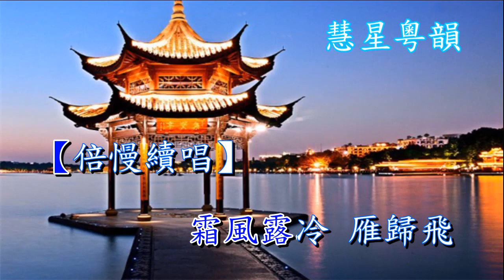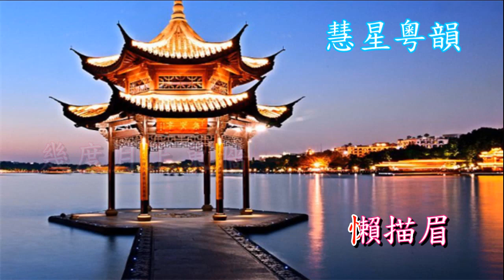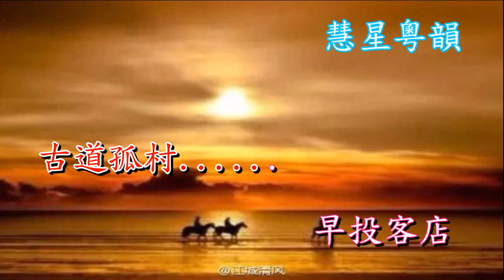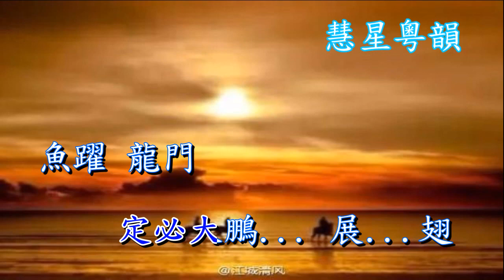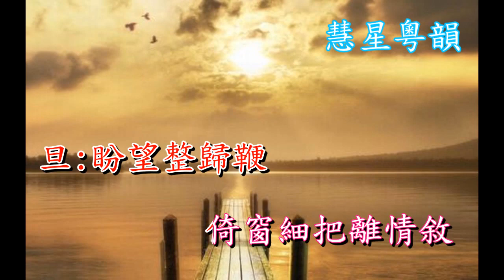長亭送別 - 牛牛 & 小翠絲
慧星粵韻(陳星製作)